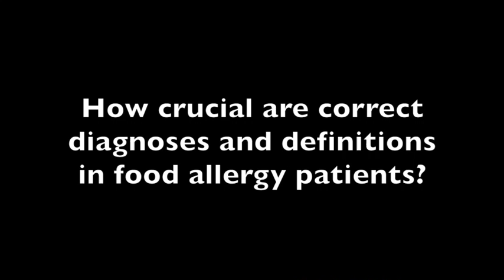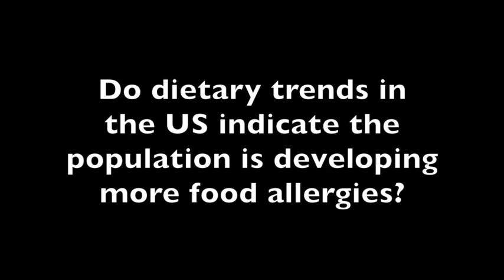Hugh Windom, MD: Understanding Food Allergy Rates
Is the US population having allergies diagnosed correctly? And are they at risk of more allergies?